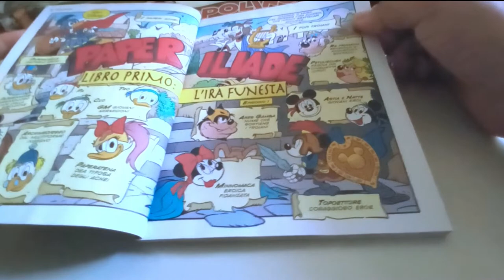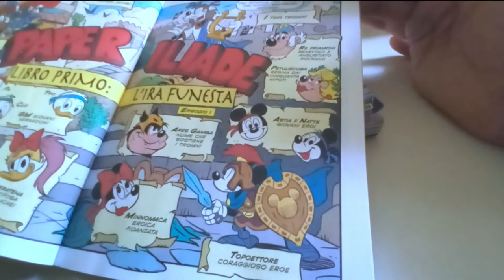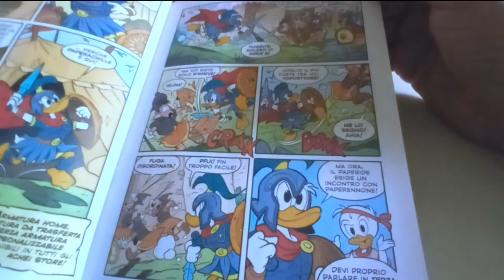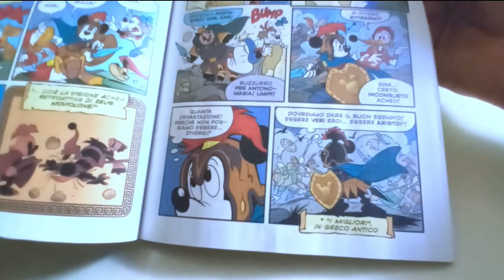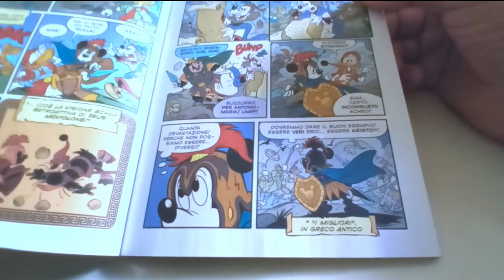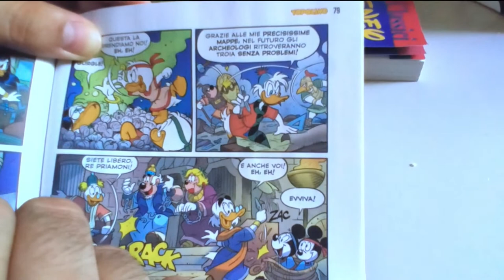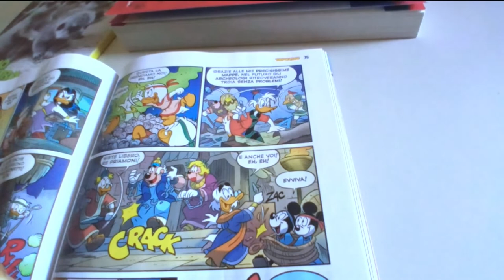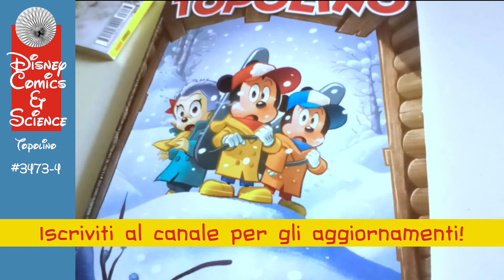Topolino #3474: La Paperiliade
Sui Topolino #3473 e #3474 è stata pubblicata una nuova parodia disneyana, la Paperiliade di RobertoGagnor e AlessandroPerina. Tratta dall'Iliade di Omero, presenta alcuni difetti (a parere personale ovviamente), ma anche alcuni pregi. Ed è su questi ultimi che mi concentrerò nel video.
Nella seconda parte, invece, andremo a raccontare un po' la storia degli scavi della città di Troia, in particolare quelli di HeinrichSchliemann.

Recensioni:
Sul mio blog, DropSea, le recensioni dei numeri

Videorecensioni, dedicate solo al 3474:
In ordine alfabetico:

P.S.: il ritardo nell'uscita è dovuto ad alcuni imprevisti tra fine settimana e primo giorno di questa settimana.

Sommario:
00:00 Intro
01:44 Esame parodia
08:16 Gli scavi di Troia